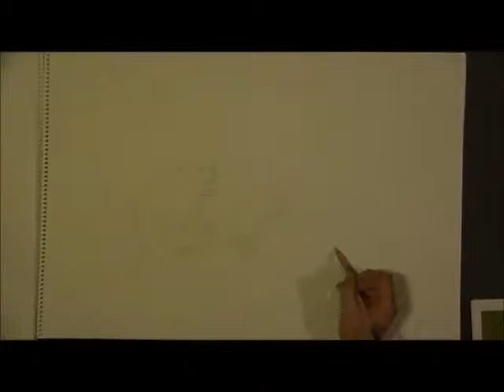Dogs Pheasant Flushing quick draw.wmv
This artwork was done for a friend, who likes his dogs and his shooting.
I get in the way quite a lot in this and apologies for the music.
The image took around 16hr to complete.